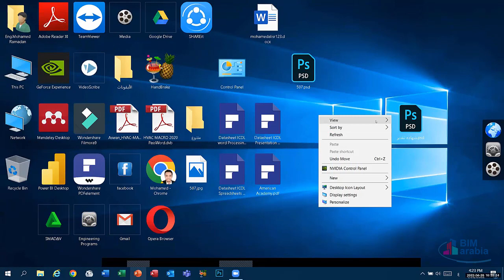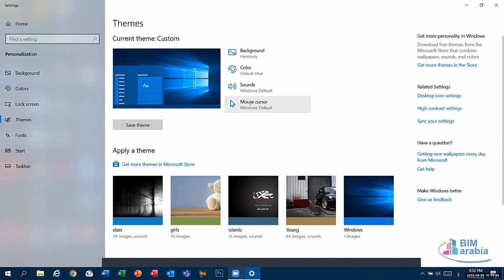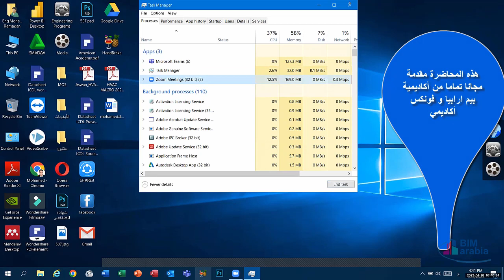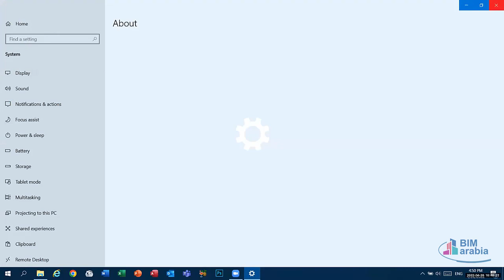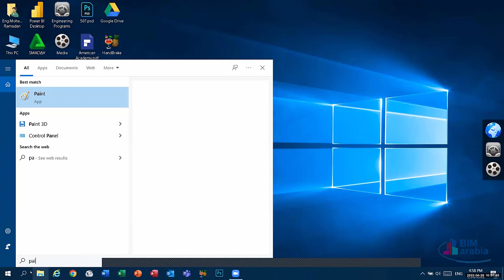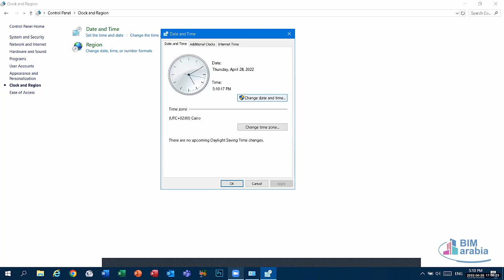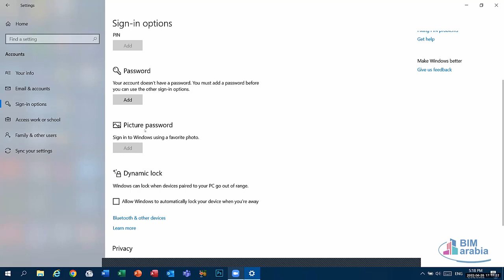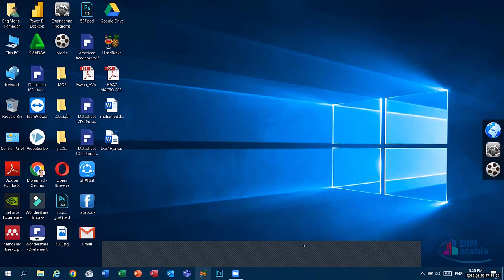Computer Fundamentals revision